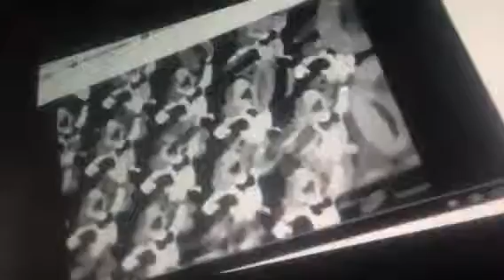Frankenstein horror movie cartoons part 3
Frankenstein horror movie cartoons